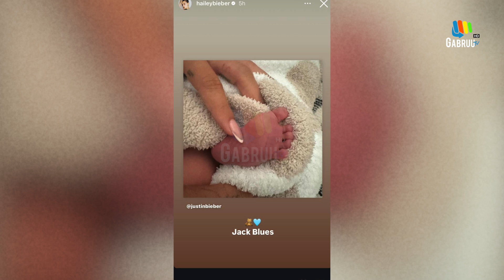Justin Bieber ਦੇ ਘਰ ਗੂੰਜੀਆਂ ਕਿਲਕਾਰੀਆਂ | Gabruu | Hollywood | International News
Justin Bieber ਦੇ ਘਰ ਗੂੰਜੀਆਂ ਕਿਲਕਾਰੀਆਂ | Gabruu